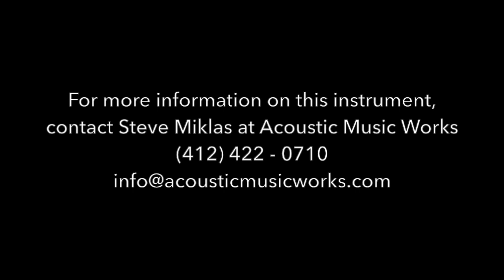Acoustic Music Works Guitar Demo - Bourgeois Aged Tone OM, Adi, Madagascar Rosewood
OK now…We’ve had three dozen of the Bourgeois Aged Tone guitars now, and each one has been SPECTACULAR.
If you’d like to be part of this AGED TONE celebration, keep an eye on these pages. We’ll say it one more time: We like our guitars old. These new Bourgeois Aged Tone guitars sound old. Face it, old guitars sound better, and folks in the guitar industry are forever trying to find a secret elixir, a time machine, and all manner of things to try to get these shiny new guitars to sound 60 years old – to sound “aged”. Dana Bourgeois’ new “Aged Tone” guitars are the real deal. Count us among the converted. Long story short: Dana’s expertly voiced tops are heated (“roasted”, cooked”, “baked”, “thermally cured” – choose your verb) in an oxygen-free kiln until they turn a golden brown. The wood stiffens, and gets lighter in weight while it goes through some structual and tonal transformation. Then the guitars are finished with an ultra-thin and hard cyanoacrylate finish and constructed with hide glue. Fast forward to our showroom and your ears: The guitars have an explosively resonant fullness that goes beyond “volume”.

Trust us: If an heirloom grade, expertly-voiced exotic rosewood Orchestra Model is your thing: This vintage-style MadRose OM with Aged Tone Adirondack top and hide glue construction is about as good as an OM can be. 1 and 3/4″ nut width, 2 and 5/16″ saddle spacing on traditional ebony belly bridge, bone bridge pins, herringbone purfling and crosscut ivoroid body binding.

Thanks to Ryan Fitzsimmons at Bourgeois Guitars for the great photos!

“Lots” more Aged Tone guitars on order. Ready for the brass ring? You and I need to talk.

Serial #7021